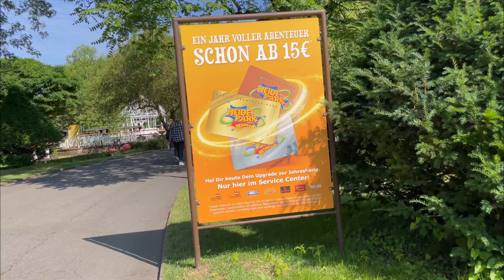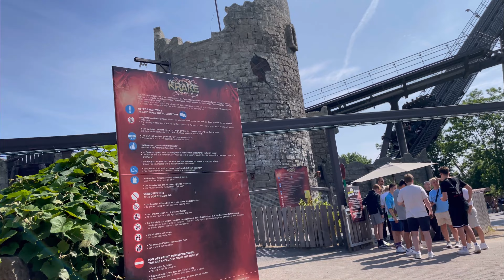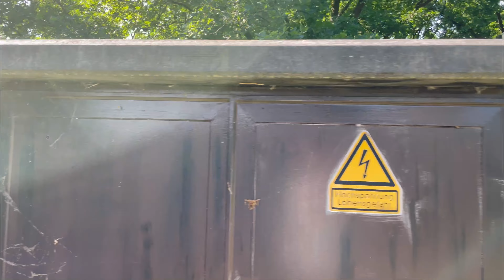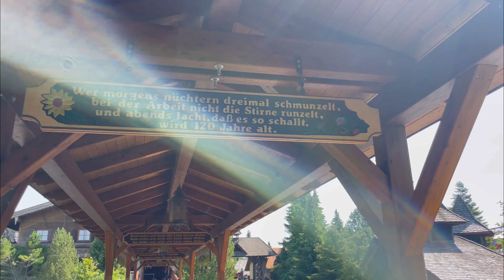Heide Park Soltau 2023 /4k. 60fps